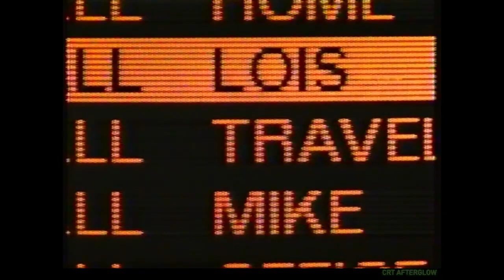1994 TV Commercials During Eye to Eye with Connie Chung -Part 1 of 4